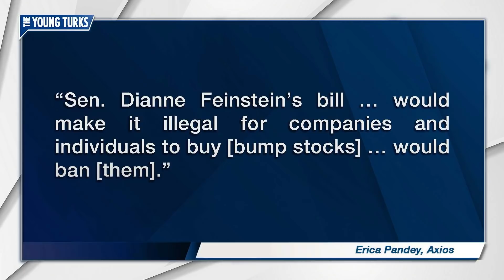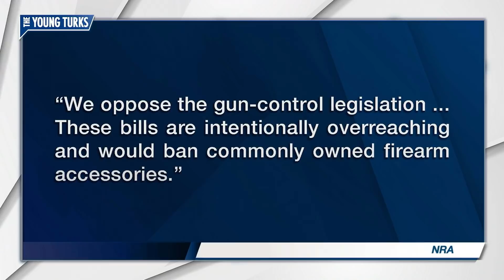Who Has NRA Given Most Bribes?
A lethal combination of money in politics and propaganda gives the NRA incredible power. Ana Kasparian and Brett Erlich, hosts of The Young Turks, discuss.

"Most Americans support stronger gun laws — laws that would reduce deaths. But Republicans in Congress stand in the way. They fear alienating their primary voters and the National Rifle Association.
Below are the top 10 career recipients of N.R.A. funding – through donations or spending to benefit the candidate – among both current House and Senate members, along with their statements about the Las Vegas massacre. These representatives have a lot to say about it. All the while, they refuse to do anything to avoid the next massacre.”*

Hosts: Cenk Uygur, John Iadarola, Mark Thompson

Cast: Cenk Uygur, John Iadarola, Mark Thompson